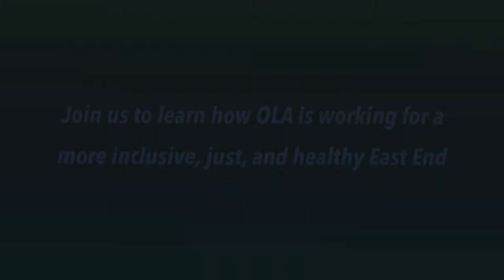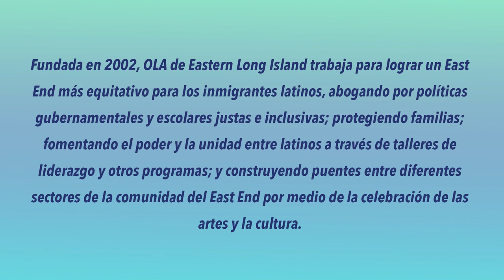Conversations With OLA with guest Tom Oleszczuk-December 16th, 2021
Hosted/Produced by Minerva Perez and Sandra Dunn
Guest: Tom Oleszczuk

This episode features an insightful conversation between Minerva Perez, the Executive Director of OLA (Organization Latino Americana), and Tom Oleszczuk, a crisis counselor for OLA's Project Hope. They discuss the Project Hope initiative, designed to provide support and counseling in response to the COVID-19 pandemic's challenges.

OLA's Mission: OLA, founded in 2002, aims to support the Latino community on the East End, and its services benefit the broader community. The organization focuses on advocacy, education, and direct support to address the needs of those impacted by various crises, including the COVID-19 pandemic.

Project Hope: Launched in response to the pandemic's severe impact on Suffolk County, Project Hope offers a helpline based on a FEMA model. It provides emotional support and resources to those affected by COVID-19, serving both Latinos and non-Latinos in English and Spanish. The initiative underscores building resilience and directs individuals to appropriate resources.

Tom Oleszczuk's Background: Before joining OLA, Oleszczuk had a diverse career as a college professor and a director of academic computing. In retirement, he pursued artistic interests and community activism, including support for the Shinnecock Nation and involvement in social justice movements on the East End.

Community Engagement and Support: They discuss the importance of community engagement, advocacy for indigenous rights, and the protection of historical grave sites. Oleszczuk and his wife, Heidi, are active in various social activism causes.

The Importance of Project Hope: The program's focus on resilience, mental health support, and resource provision represents a holistic approach to crisis response. Oleszczuk addresses the need for such initiatives to continue beyond the immediate crisis, highlighting the broader societal needs that remain unmet by governmental and non-governmental organizations alike.

Conversations with OLA highlights the work and passions of East End community members, leaders, and experts who are making a difference in our region. Shows explore a wide range of topics, including the arts, health care, advocacy, and social justice. OLA (Organización Latino Americana) is a local nonprofit that works to create a more equitable East End for Latino immigrants. Conversations with OLA features programming in English and Spanish.

Filmed at LTV on December 16th, 2021